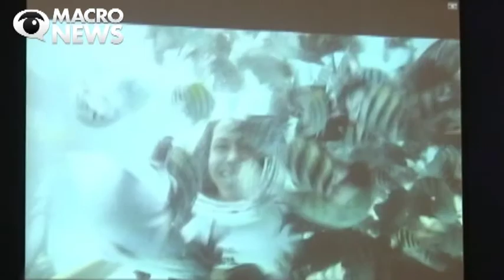17 MILLONES DE TELEVIDENTES CONOCERÁN CANCÚN